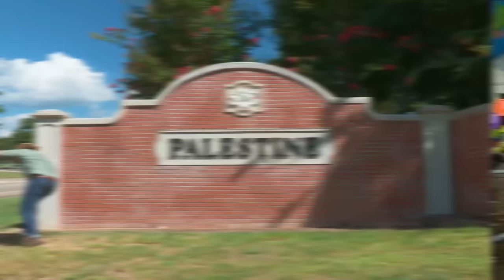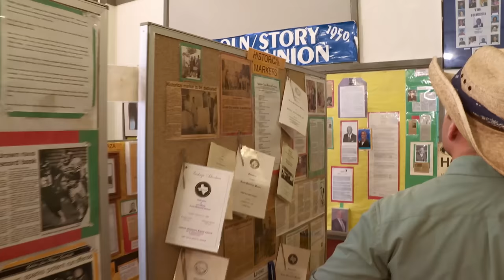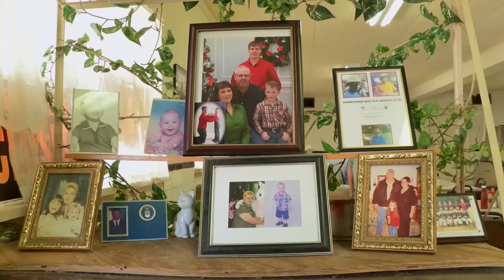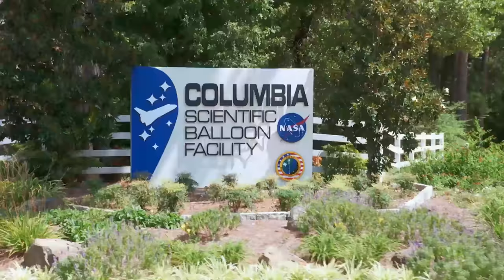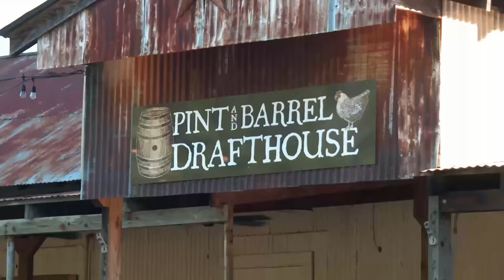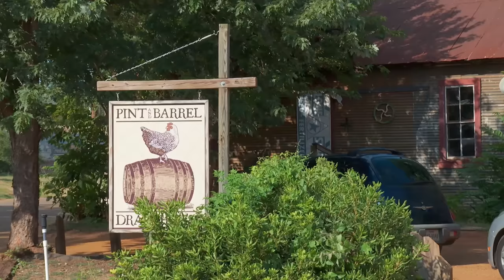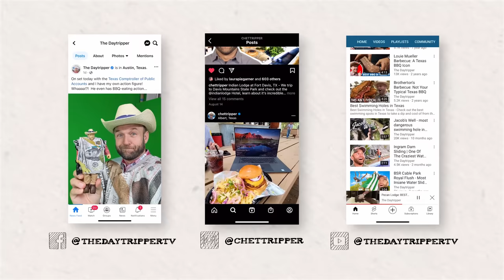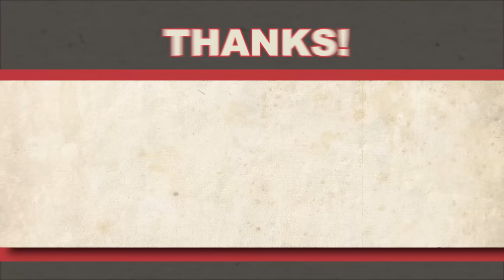Day Trip to Palestine 🐗 (FULL EPISODE) S8 E7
This town isn’t in the Middle East (it’s actually on the edge of East Texas) but that doesn’t make it any less exciting. Whether you’re eating a greasy burger at the local diner, searching for hidden falls at the park or hunting for wild hogs in the woods, there’s always something to do in Palestine, TX ( pronounced Pales-TEEN).

MUSEUM FOR EAST TEXAS CULTURE
This attraction has permanently closed since we filmed this episode.

In the woods of this East Texas town is the NASA Columbia Scientific Balloon Facility where giant 1000-foot-tall balloons are launched into space carrying important goods. Tour the facility to learn all about the awesome things these folks contribute to science!

HAMBURGER BAR
The Hamburger Bar has permanently closed since we filmed this episode.

Hit up Pint and Barrel Drafthouse in Old Town Palestine for an extravagant meal served with craft beers and great conversation. From BBQ bacon cheese fries to a Sandwich with pulled pork, fried spam and bacon, there’s no shortage of artery-clogging, cheesy, greasy and oh-so-tasty pub grub at this local favorite.

Hidden deep in the trees surrounding Wolf Creek Lake at the Palestine Community Forest is a hidden grotto with a waterfall that’s mesmerizing when it’s flowing. But whether or not you’re lucky enough to see the falls, the land surrounding it is just as breathtaking, with multiple nature trails twisting through the tall pine trees.

This area of Texas is a prime spot for hunting the wild hogs that roam the local farms, and nothing is more adrenaline-pumping than hunting for these giant beasts in the dark. Brian Bedre of Night Vision Hog Hunting will set you up with a rifle and thermal-imaging device, and take you out for one wild night of hunting that also benefits the local farmers by keeping their crops safe from the hogs.